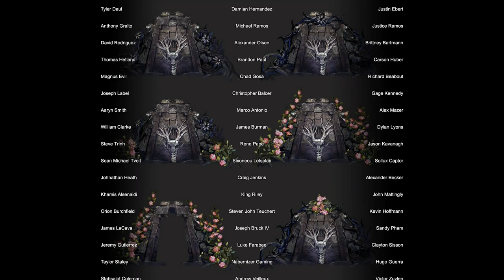Valley Gameplay | Deamons (Ending) | Part 10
This is Valley Gameplay Let's Play Part 10

Experience the adventure of a lifetime

Valley is a First-Person adventure unlike any other. Hidden deep within a remote region of the Rocky Mountains, you find yourself bewildered within a secluded valley. With the power of a recently discovered L.E.A.F. suit (Leap Effortlessly though Air Functionality), run and jump your way through beautiful forests, dangerous ruins and vast environments; all the while utilizing the power to control life and death to uncover the startling secrets of the mysterious valley.

Be forewarned, with these new-found abilities comes a daunting repercussion: the more you experience death within the valley, the more the valley will die around you.

► Valley Features ◄
Move faster, jump higher: make your way through the world of Valley using the incredible speed and agility of the L.E.A.F. suit.

Manipulate life and death: the L.E.A.F. suit grants its pilots the phenomenal power to both give and take life from any living thing.

Experience a unique twist on death: the more you die, the more the valley will die around you.

Enhance yourself: upgrade your suit with new abilities and strengths.

Explore: the world of Valley is filled with forests, wildlife, ancient ruins, charming creatures, dangerous enemies and other mysteries.